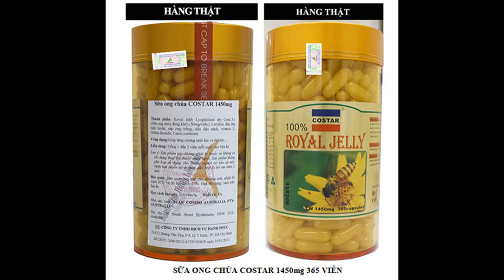Chuyên In Tem Nhãn Phụ, Tem phụ, Nhãn phụ Cho Hàng Nhập Khẩu Giá Rẻ.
🚀🚚🚢BẠN CHUYÊN NHẬP KHẨU HÀNG HÓA
Bạn có biết quy định ❌bắt buộc⚠ hoặc chưa ưng ý đơn vị 👀IN TEM NHÃN PHỤ👻 cho bạn
Hãy LH ngay với chúng tôi:
👉Chuyên In Tem Phụ Giá Rẻ Nhất 👉 In Nhanh  👉Giao Hàng Luôn 👉 Giá Rẻ Giật Mình.